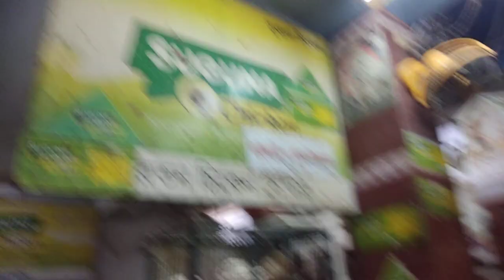Chicken shop Kalyani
Kalyani chicken shop, chicken shop at Kalyani, nadia: chicken delivery in Kalyani, best chicken shop Kalyani, home delevery chicken Kalyani, free chicken delevery Kalyani.